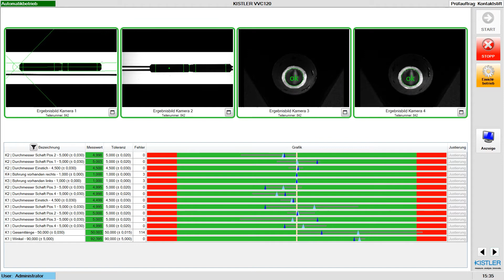KVC 121: Prüf- und Sortierautomat für die Prüfung von Einzelteilen – Prüfautomation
Die Prüf- und Sortierautomaten der Reihe KVC 121 sorgen für hohe Durchsatzleistungen bei kleinen Dreh- und Press- sowie Formteilen. Entsprechend der Teilegeometrie und der Prüfaufgabe wird hier das Prinzip der schiefen Ebene angewendet. Die Zuführung der zu prüfenden Teile erfolgt je nach Größe und Gewicht der Teile durch einen integrierten, regelbaren Schwingförderer.